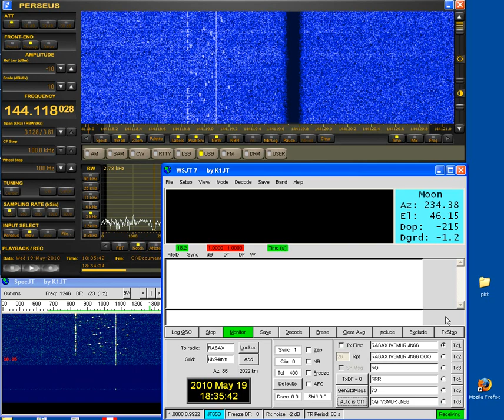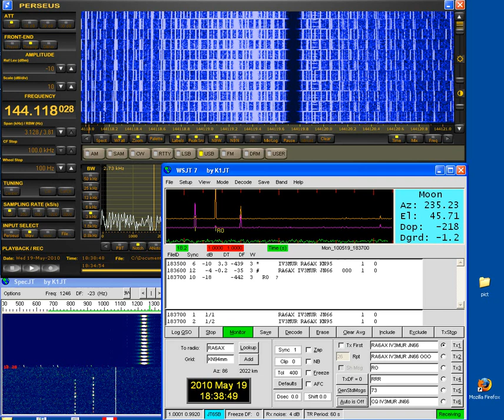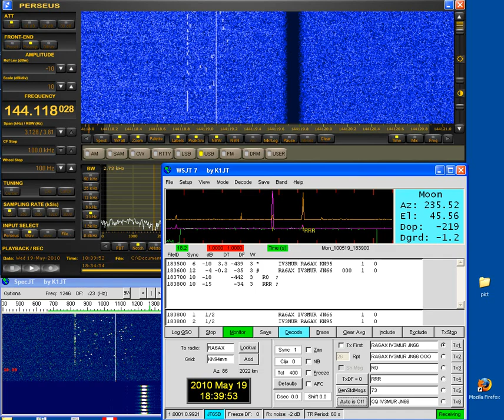EME QSO FROM IV3MUR TO RA6AX.wmv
You can see my EME qso on 144 MHz with RA6AX.
My setup:
RX=    Homemade downconverter + Perseus sdr
TX=     IC706MKIIG + HL350VDX (300 WATT)
ANT=  Single 12 elements Yagi.
Many thanks Ivan for this fantastic EME QSO --- IV3MUR ---